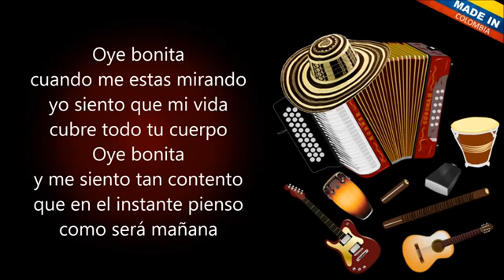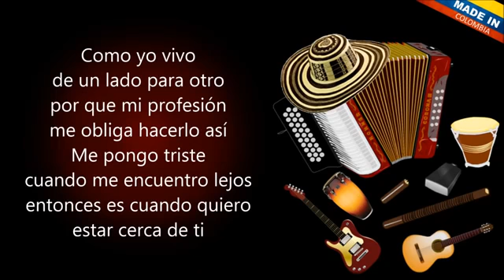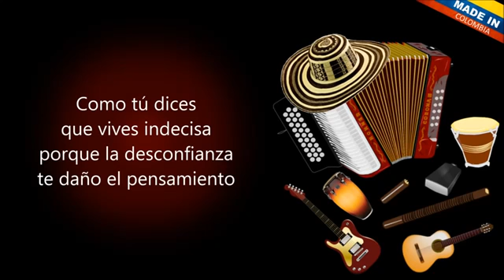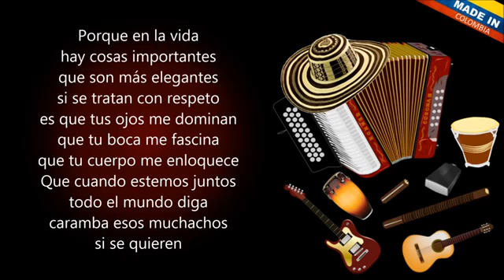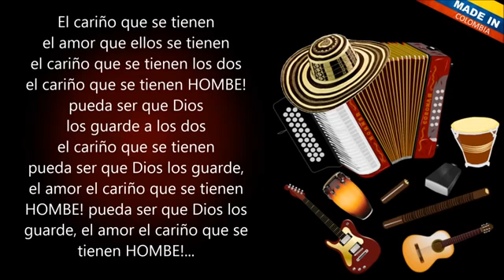Oye Bonita Diomedes Díaz (Letra)